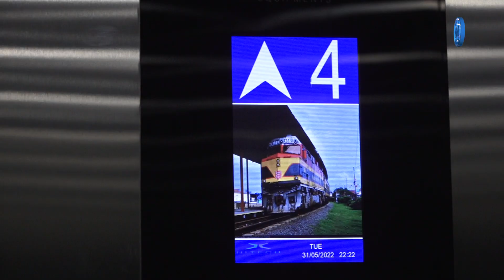Director general supervisa proyectos en hospital de Colón.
“Esta administración está comprometida con Colón, desde el día cero,  estamos haciendo las adecuaciones que corresponden a la velocidad que la ley lo permite y transparencia que exige la sociedad”, fueron las palabras del Director General de la Caja de Seguro Social, Dr. Enrique Lau Cortés, durante un recorrido y supervisión de los proyectos en el hospital Dr. Manuel Amador Guerrero (CHMAG) de la Caja de Seguro Social (CSS), en Colón.

El director general, junto a su equipo técnico,  pudo constatar los trabajos de avance y funcionamiento del primer elevador, de los seis (6) nuevos, modernos, silenciosos y de alta tecnología, que se están instalando, además de la puesta en marcha del departamento de radiodiagnóstico con un tomógrafo axial computarizado de última generación, ultrasonido  y equipo de radiología portátil.

Durante la visita, el Dr. Lau Cortés sostuvo una reunión técnica con el propósito de considerar la colocación de un equipo de resonancia magnética nuclear, también supervisó el área de la cocina  donde resaltó que “la calidad de los alimentos es muy buena y se cuenta con nutricionistas que se encargan de hacer las prescripciones con los detalles y características de las dietas de los pacientes”.

En cada recorrido desarrollado se busca verificar que los trabajos que se realizan, se ejecuten y se han de   beneficio para la sociedad.  Para el Dr. Lau, se está avanzando  por su puesto faltan muchas cosas por hacer, en unos 15 días debemos tener 2 elevadores y después los otros estarán funcionando para subir a los pacientes.

Un equipo comprometido con Colón, se mantiene permanente evaluando y fiscalizando los proyectos que se ejecutan a beneficio de los usuarios internos y externos del hospital, en la gira de supervisión el director general estuvo acompañado de los directores ejecutivos nacionales, autoridades locales y de esta instalación en Colón.